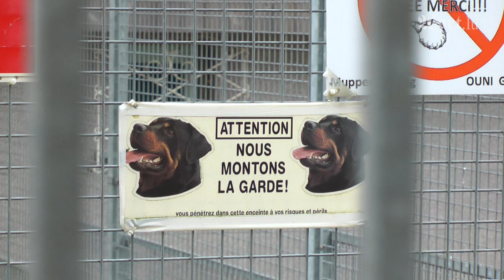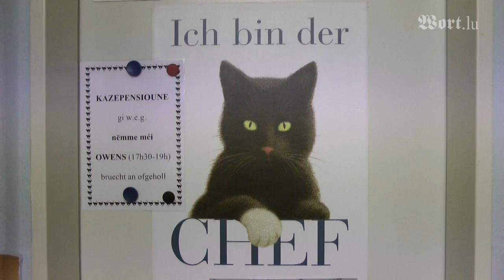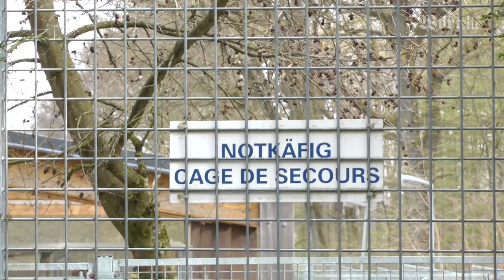E Besuch am Déierenasyl zu Diddeléng